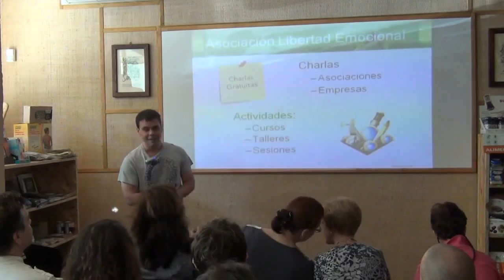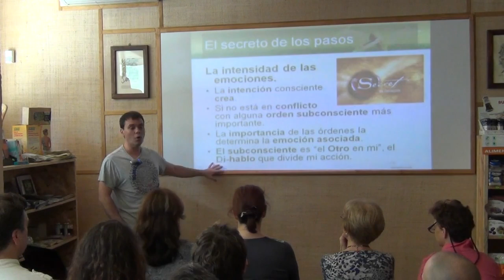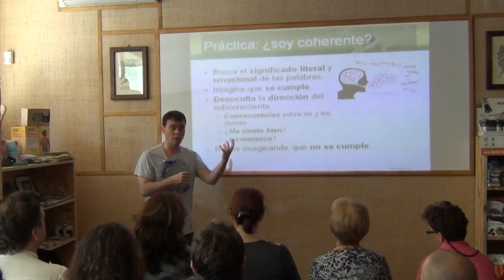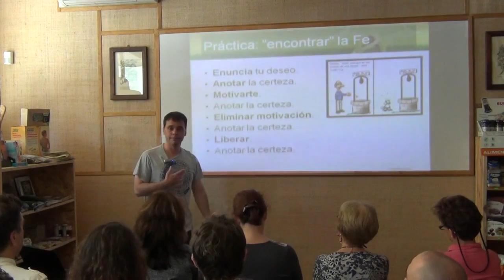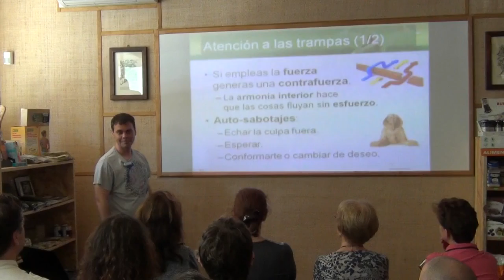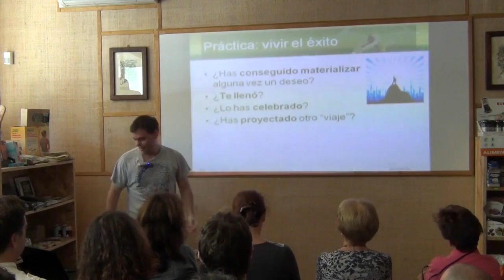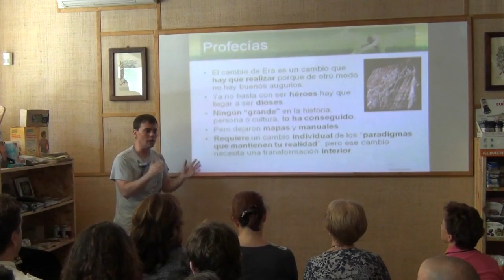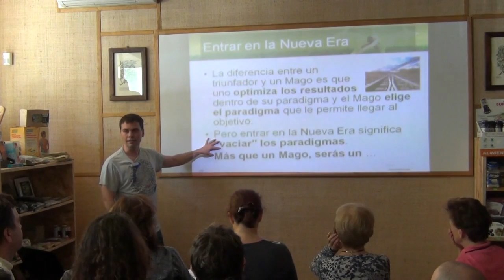Taller: El Camino del Mago y enseñanzas iniciáticas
En este taller buscamos explicar, breve y sencillamente, el concepto básico que soporta la Magia: la intensidad de las emociones ("El secreto y la ley de atracción. Cómo hacer que funcione" y el reto que está enfrentando la humanidad en estos momentos, según las enseñanzas de las principales culturas iniciáticas: religarte con la parte divina que hay en tu interior para crear tu realidad propia.

Con este conocimiento a tu alcance, la manera de afrontar la vida cambia radicalmente. Ya no circulas por un sendero lleno de peligros que te asaltan a azar, donde el poder está en el exterior. Sino que todo ocurre con un sentido determinado, el que tu quieras. El Camino del Mago es por el que discurres todos los días. Tu cometido es descubrir que hay en tí (el "Otro") que crea ese desvío en la ruta hacia tu deseo, para poder liberarlo y avanzar sin esfuerzo. De este modo, el día a día se transforma en un proceso ilusionante de autodescubrimiento y desarrollo enriquecedor. E incluso más. El gran salto que debe dar cada persona individualmente, es el de deshacerse de las creencias que le dicen cómo debe ser su mundo (Ciencia, Economía, Política y Religión), único medio para lograr crear una realidad completamente nueva.

0:00 Introducción
1:37 Ejercicio 1
3:22 El camino del Mago
9:40 Los pasos de la Magia
11:03 El secreto de los pasos
15:45 Paso 1
18:26 Ejercicio 2
23:42 Paso 2
26:16 Ejercicio 3
35:07 Paso 3
38:20 Ejercicio 4
41:17 Ejercicio 5
48:27 Paso 4
52:22 Trampas 1/2
57:51 Ejercicio 6
59:42 Trampas 2/2
1:03:55 Ejercicio 7
1:04:51 Paso 5
1:10:08 Ejercicio 8
1:17:00 La Luna
1:19:23 ¿Y ya está?
1:20:47 Enseñanzas iniciaticas
1:31:55 Explicación del método científico
1:39:38 Nueva Era